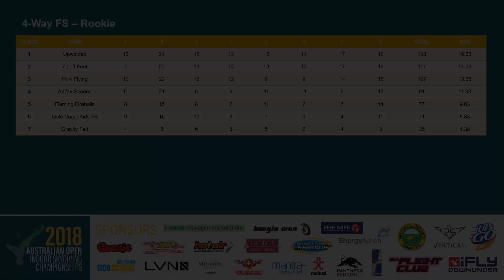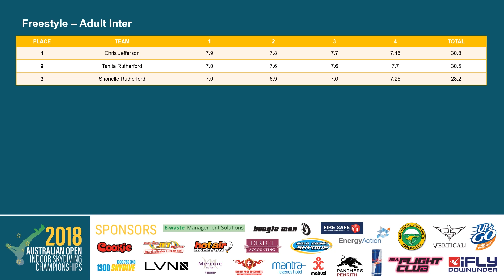2018 Australian Open Indoor Skydiving Championships - Highlight Reel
I love the Australian Open Indoor Skydiving Championships. Now in its fourth year, I’ve had the pleasure of working at two and competing at two. The atmosphere starts building about five days before the event, people from all over the country are meeting up with fellow flying buddies they’ve not seen in a long time, teams are practising their routines and for some it’s the first time they’ve flown with their scratch team mates. For me that’s what it’s all about, giving it a go, it doesn’t matter if you’ve not entered a competition before or you don’t think you are good enough to win. At the other end of the scale are the top teams, incredibly talented and battling for the top spots and the chance to represent their country at an international level.